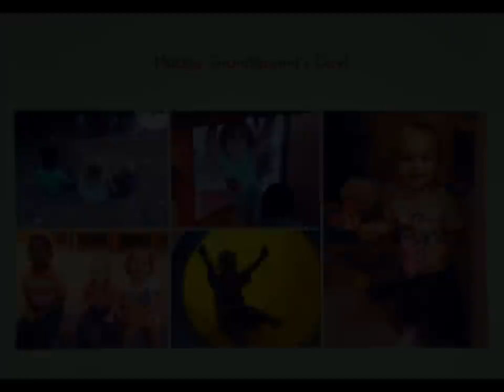In Memory of Papaw Ed Whitaker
Today we had our funeral for Papaw Ed. Mamaw Ida asked for a slide show of photos which we could play during the services. Tonya gathered up all of these photos and we put them together for the funeral.

The first song is Look At Us by Vince Gill, with photos of Ed & Ida together. The second song is Grandpa by The Judds, with photos of the family together. The last song is Heaven Was Needing a Hero by Jo Dee Messina, with photos of Ed from the time he was young all the way through his last days with us.

There's no way to adequately express how great this man was, not in a 12-minute video anyway. But I hope this gives you a glimpse of how richly God blessed each of us with Ed's love.